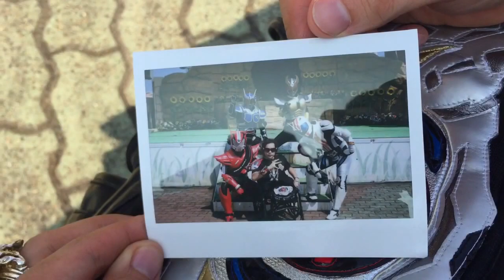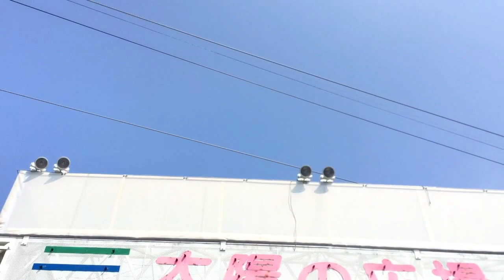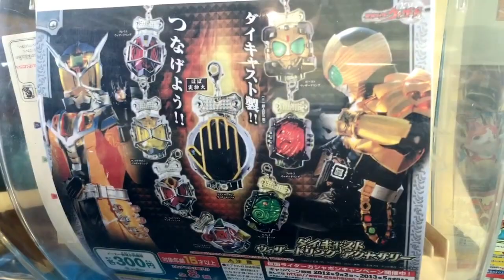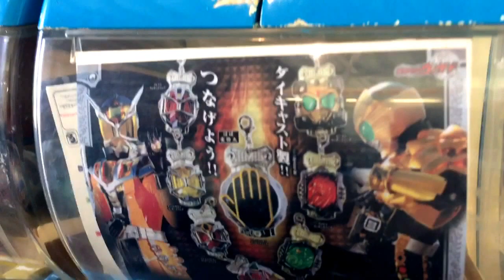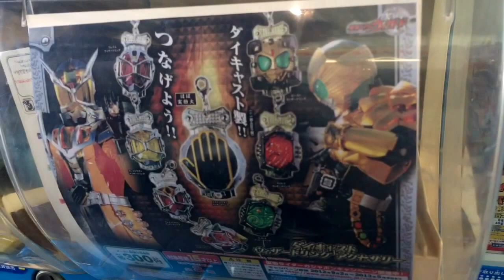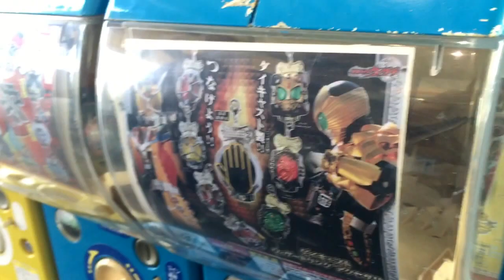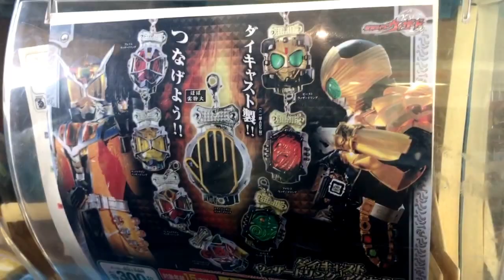神威 龍牙 SUPER BEST 特典映像 198 （ 仮面ライダー ドライブ マッハ アギト G3-X ）